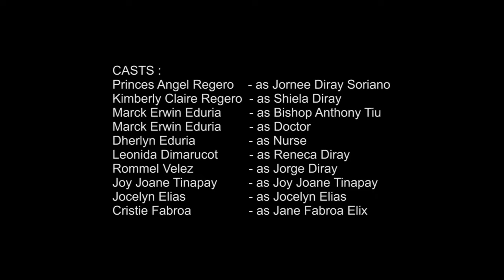"Jornee : In the Path of Change"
A True to Life Story of Jornee Diray Soriano